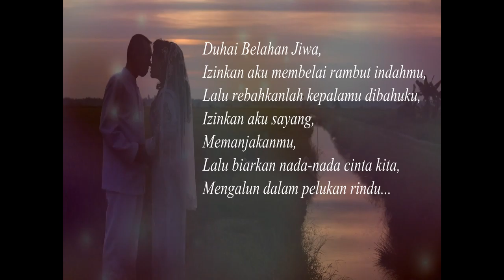Hisam & Natrah Wedding Montage